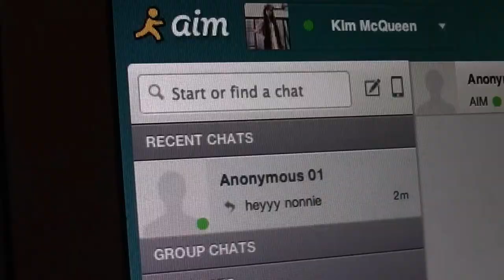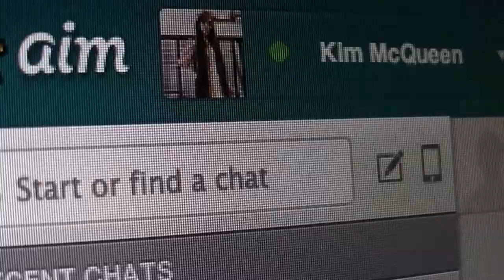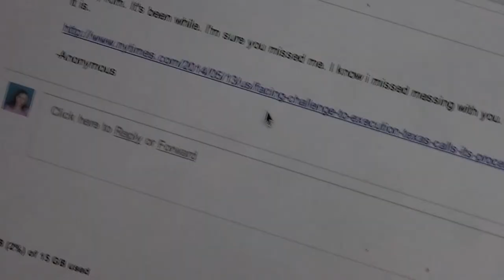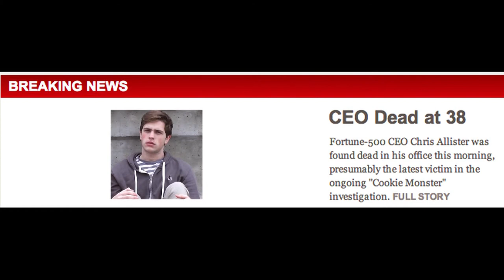A Fall From Grace: A Short Film